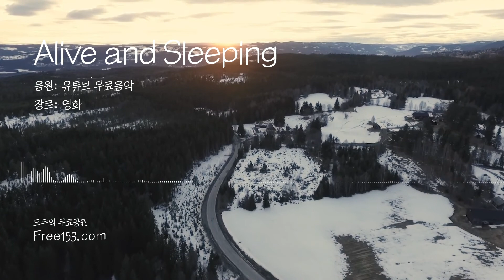[ 무료음악 ] 잔잔한 영화느낌의 배경음악 : Alive and Sleeping ( free music ) / [무료영상] 겨울풍경모음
음원: 영화, 잔잔하게
영상: 겨울풍경, 눈, 산, 바다, 도시, 자연

음원을 비롯한 다양한 무료 컨텐츠를 찾는 수고와 노력을 줄여 드릴 수 있도록 노력하겠습니다.
도움이 되셨다면 좋아요! 운영에 큰 힘이 됩니다 ^^
앞으로 더 좋은 음악과 알찬소식, 이벤트로 찾아 뵙겠습니다.
감사합니다~❤️

▶ 제목: Alive and Sleeping
▶ 아티스트: Jeremy Korpas

이 노래를 무료로 모든 동영상에 사용할 수 있습니다. (저작자 표시 필요 없음)

영상에 사용된 정보
▶ 무료음악 다운로드 주소 ( 유튜브 오디오 라이브러리 )
검색에서 해당 노래 제목을 붙여넣으면 음원을 다운로드받을 수 있습니다.

이 영상소스는 무료로 상업 사용이 가능합니다. (저작자 표시 필요 없음)

▶ 좀더 자세한 안내와 자료는 프리일오삼에서 확인할 수 있습니다.

▶ 안내
최대한 음악분위기와 비슷한 배경과 폰트를 사용하여 시각적으로 바로 확인할수 있도록 했습니다.
새로 추가했으면 하는 음원이 있으면 댓글이나 문의메일로 연락주세요

(링크를 통해서 자유롭게 공유하실 수 있으나 본 영상파일 자체를 무단으로 도용해서 사용할 경우 처벌을 받을 수 있습니다.)

▶ 면책조항
좀더 자세한 정보는 해당 자작권자에게 확인하시길 바랍니다.